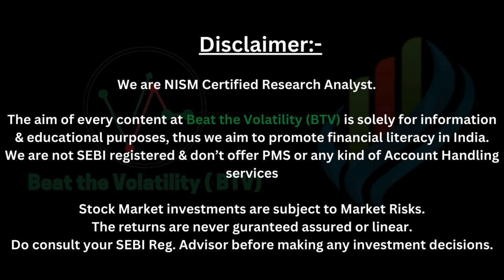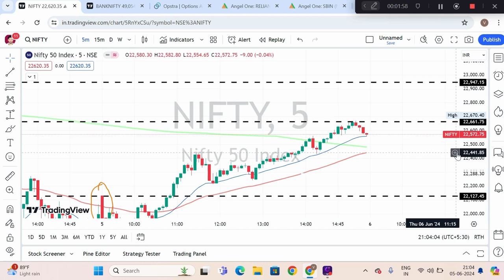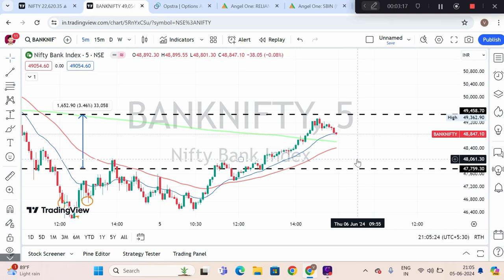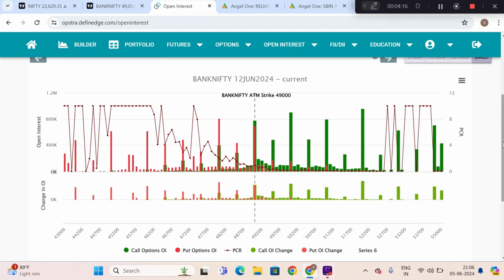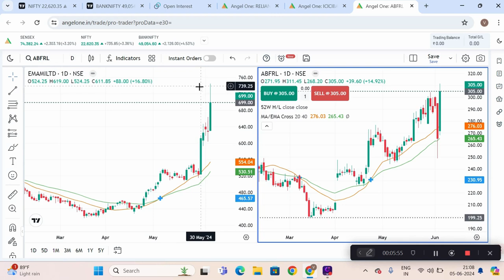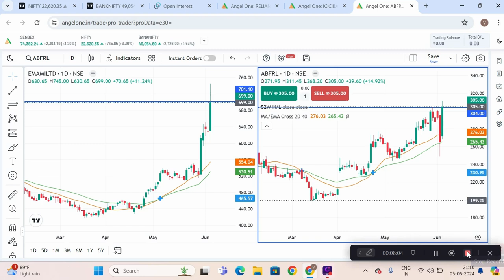MODI 3 0